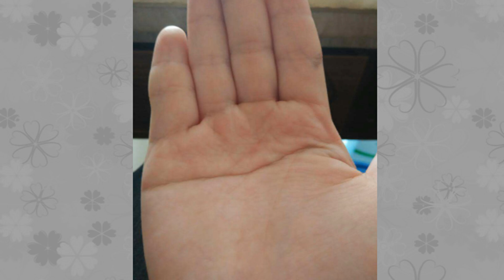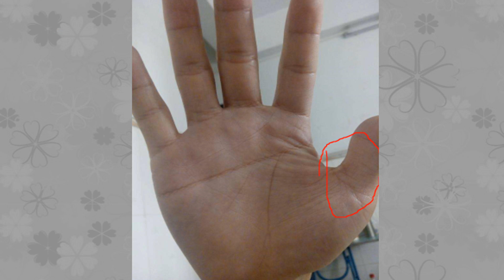这3种手相的人事业顺风顺水，老天爷都眷顾他，绝非池中物！